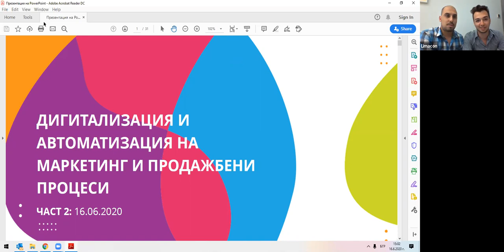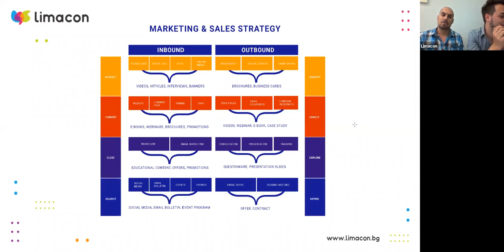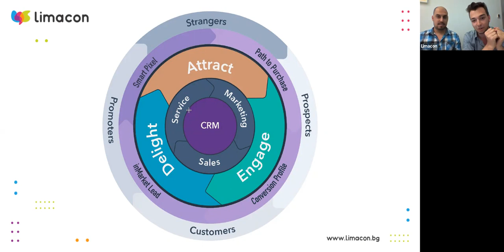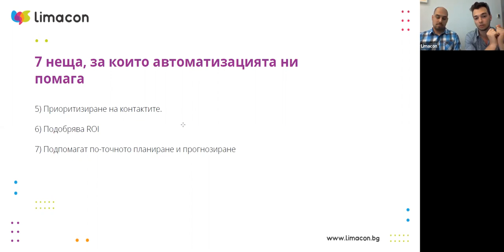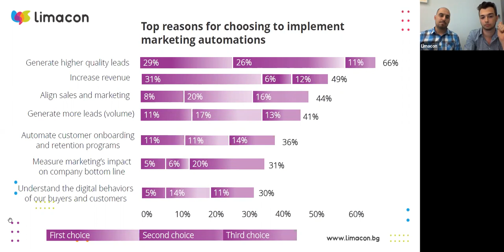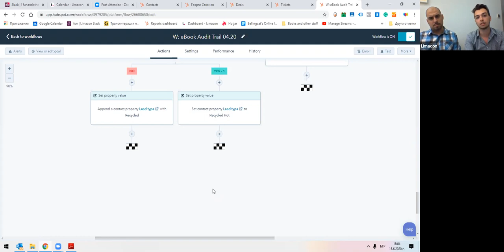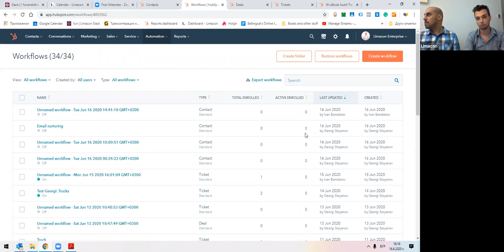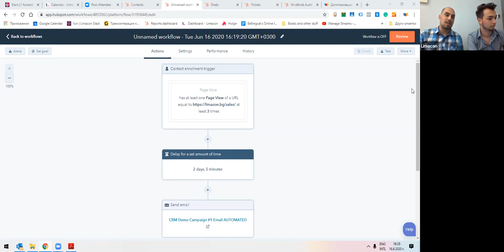Автоматизация на маркетинг и продажби за B2B компании | Limacon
Това е част втора на полезното Webinar Duo, което започнахме с темата за дигитализацията, а на 16 юни ще засегнахме основно автоматизацията на маркетинг и търговски процеси през решенията на HubSpot и няколко други инструмента.

 Споделихме съвети и трикове при планиране и реализиране на маркетинг и продажбени автоматизации. Говорихме за:

- Най-приложимите маркетинг и търговски автоматизации за компании в B2B сегмента.
- Последните новости в света на автоматизациите.
- Възможностите за автоматизации в електронната търговия.
- Някои от най-популярните и иновативните инструменти за автоматизация.

Скоро ще може да прочетете статия от събитието, а още съдържание по темата може да откриете в нашия sales блог